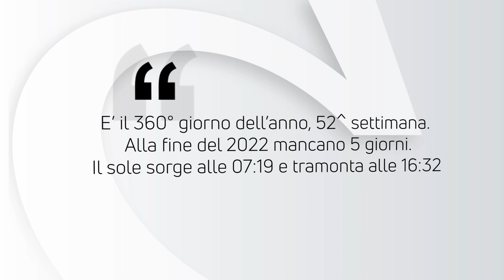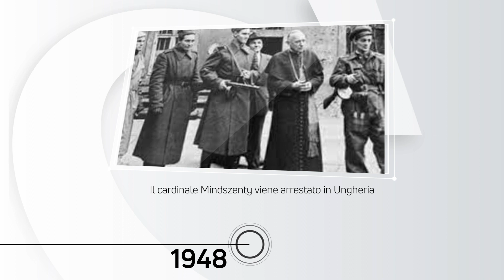ALMANACCO | 26 Dicembre 2022